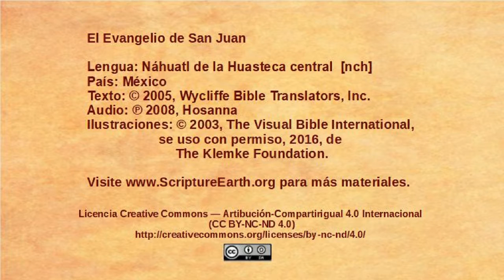Náhuatl de la Huasteca central - John 1:1-18 - The Word [nch]